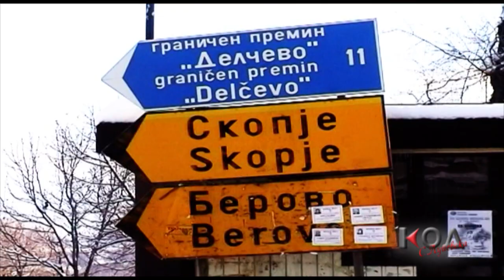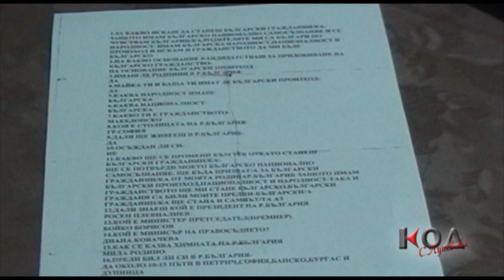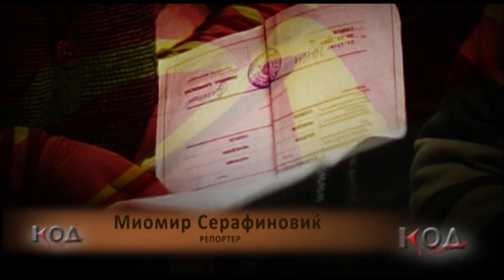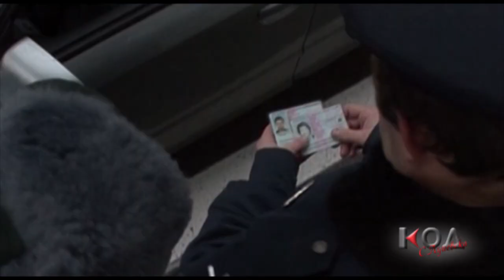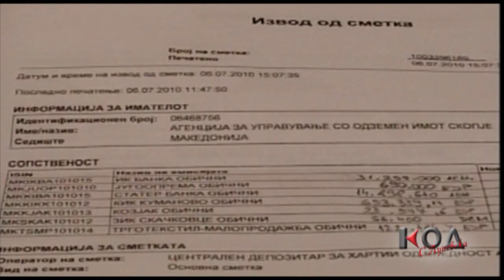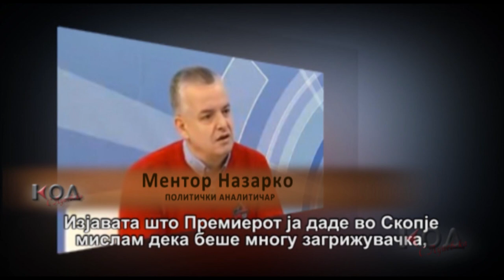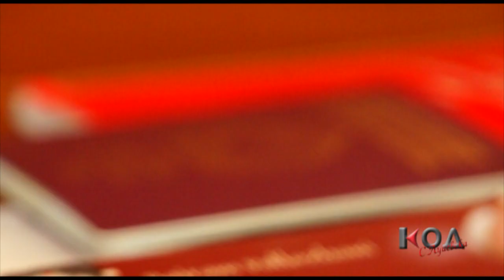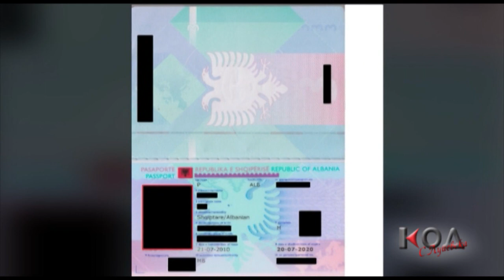KOD DVOJNI DRZAVJANSTVA 16.12.2012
Okolu 50 000 Makedonci spored bugarskite statistiki sfatile deka imaat bugarski koreni, a recisi sekoj Albanec bi izvadil i albanski pasosh po najavata na Berisha. Ke ostanat li makedonski drzavjani vo Makedonija?